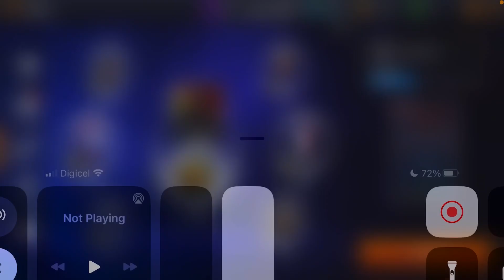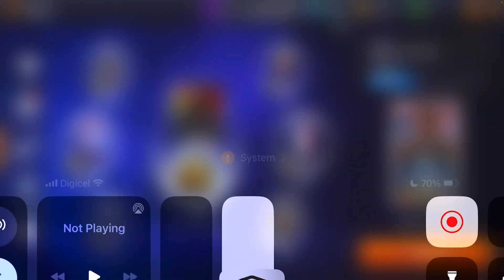Journeyman Supplemental Promo Breakdown NBA LIVE MOBILE SEASON 7